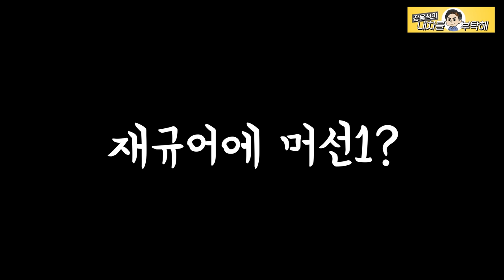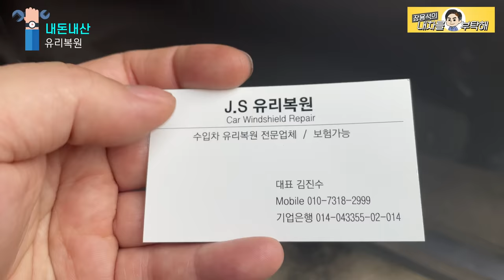🤨거슬려서 참을 수 없다! 재규어XJ 돌빵 유리복원👍🏻전문가 콜!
전면유리의 작은 손상이지만 운전할 때마다 눈에 거슬려서...아시죠? 🙄이 기분?
그래서 복원했습니다.

1번 하남점 (카닥터모터스)  경기 하남시 샘재로 107-1
2번 남양주점   경기 남양주시 오남읍 양지로 77 가동 101호
3번 광주점(기계 고치는아저씨)  광주 북구 연양로95번길 9 1층
4번 부산점(케이티모터스) 부산광역시 기장군 정관읍 예림1로 6
5번 동탄신도시점(오토리페어) 경기도 화성시 효행로 1156번길 9 (병점동)